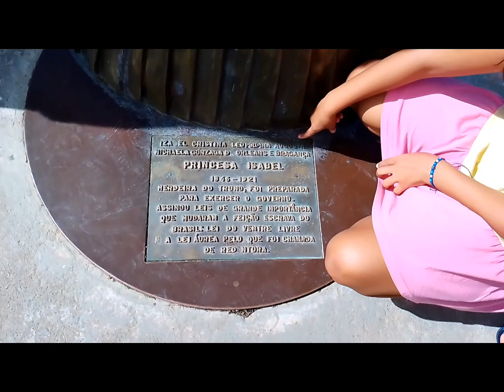ponto de apoio a motorhome em atalaia - Aracaju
hoje vamos mostrar este lindo estacionamento pra motorhome que fica localizado na praia de atalaia na cidade de Sergipe no estado de Aracaju no Brasil quando chegamos a cidade está em festa no ritmo de são João pois Sergipe e a capital do forró também e uma cidade histórica que você vai conhecer conosco vem com agente se você poder e quiser apoiar nosso canal pix 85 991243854 desde já te agradeço muito obrigada#vibedefamilia